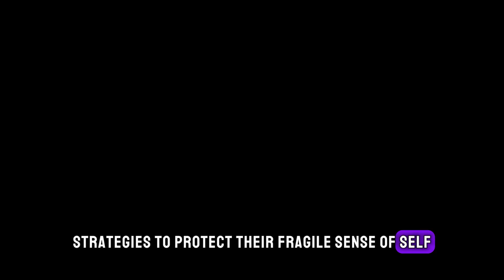10 Startling Secrets of Narcissism Revealed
10 Secrets ALL Narcissists Keep
The Dark Side of Narcissism: 10 Secrets Exposed
Examine "The Dark Side of Narcissism: 10 Secrets Exposed" to peel back the layers of narcissism and discover the hidden realities behind. Explore these fascinating yet dangerous people's hidden lives to learn about their subtle narcissism and telltale clues of their actual nature. Discover how to stay afloat in the dangerous waters of narcissistic relationships and the strategies they employ to hold onto power. Discover the secrets that narcissists fervently attempt to hide and the difficulties involved in revealing them. Get priceless knowledge on how to confront the narcissist head-on and take back control of your life. Don't miss this fascinating excursion into the darkest recesses of narcissism.

CHAPTERS
0:00 - intro
0:40 - The Charismatic Facade: A Cloak for Manipulation
1:03 - Empathy Deficit: The Emotional Void
1:24 - Fragile Self-Esteem: A Brittle Foundation
1:45 - Projected Insecurities: A Mirror of Reflection
2:04 - Love-Bombing: The Initial Intensity
2:27 - Gaslighting: Distorting Reality
2:46 - Triangulation: Playing Mind Games
2:03 - Chronic Victimhood: A Strategic Role
3:23 - The Cycle of Idealization and Devaluation
3:42 - The Mask of Invincibility: A Fragile Shield